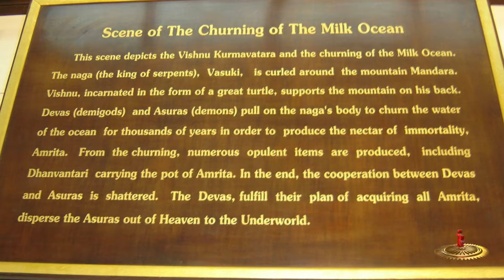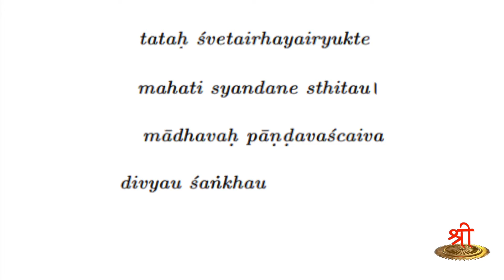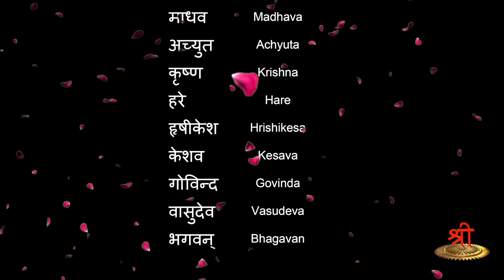Naama Geetha - Part 6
Madhava - 1

From this episode onwards, we are going to see Sri Krishna's names and its significance.

Sri Krishna is called as "Madhava" by Sanjaya and Arjuna. Sanjaya mentions it first in Bhagavat Geetha where it appears in the 14th Sloka of first chapter.

Why did Sanjaya mention the name "Madhava" first?

Let us see Smt. Praveena's explanation for the question.